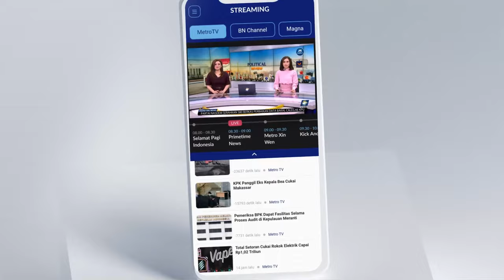Farhan Erwin Maju Dalam Pilwakot Bandung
MetroTV, Pasangan Muhammad Farhan dan erwin resmi deklarasikan akan maju dalam pemilihan walikota dan wakil walikota bandung. Pasangan yang diusung oleh partai Nasdem, PKB, partai buruh dan parati gelora Indonesia. Akan mendaftar ke KPU kota bandung pada hari ini.